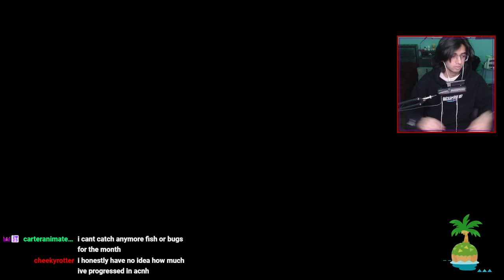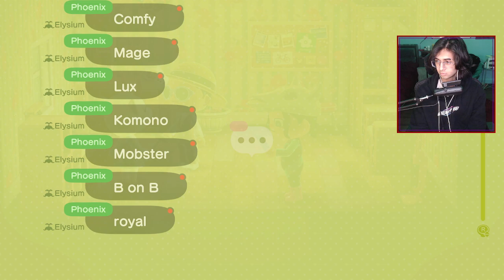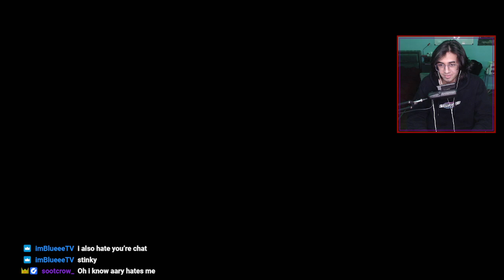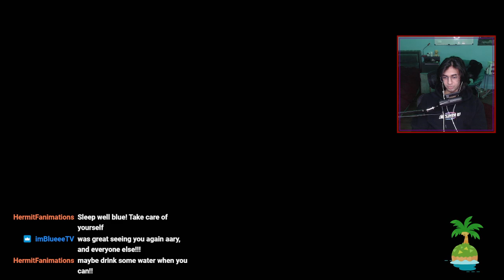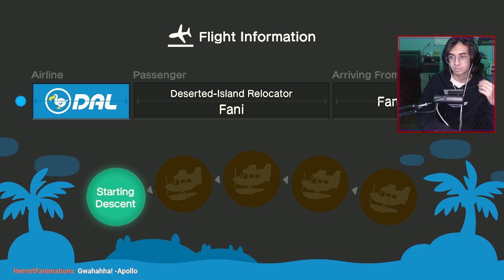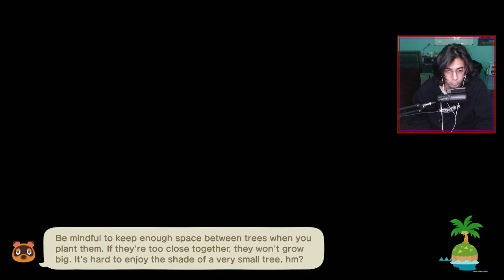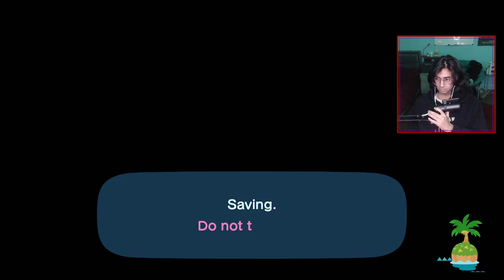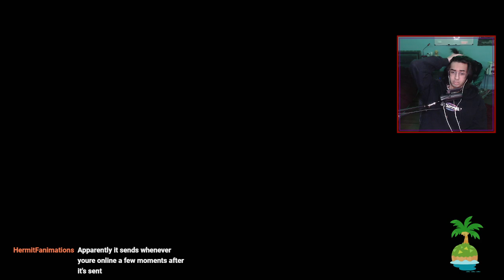ACNH EP 6 - COELACANTH HUNTING with Ely and Phoenix